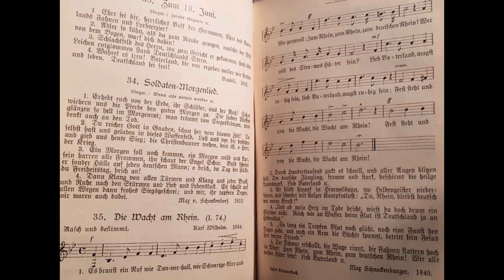Die Wacht am Rhein